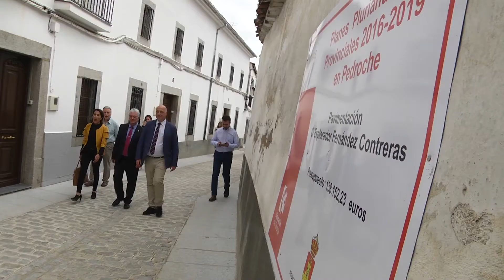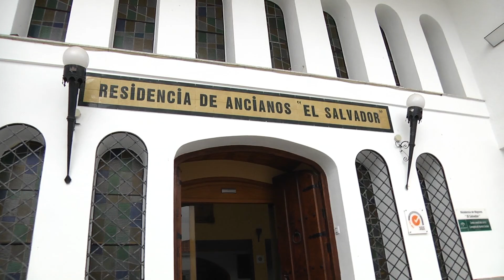Visita institucional a Pedroche